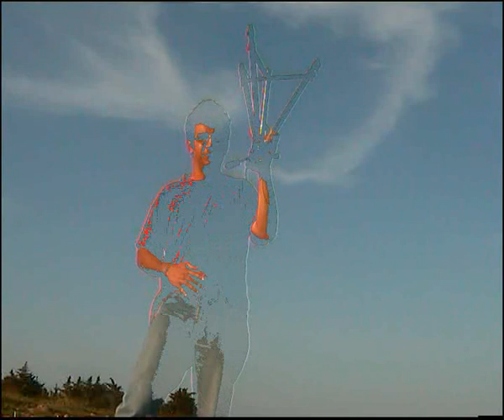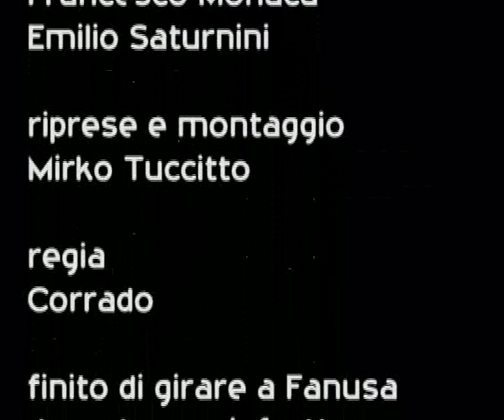GorillaXP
[video con sottotitoli "eccessivi" per non udenti e non solo :D ]

Quasi dieci anni dopo gorilla.bas, un disperato tentativo di realizzare un'innovazione e la versione "XP" del videogame...
... andandosi a divertire con lo strumento del montaggio digitale (i mitici grandi mezzi dell'anno 2003) e...

... con l'annoso problema delle batterie ^.^

Condividete, commentate, fatemi sapere la vostra: hashtag DdVotr